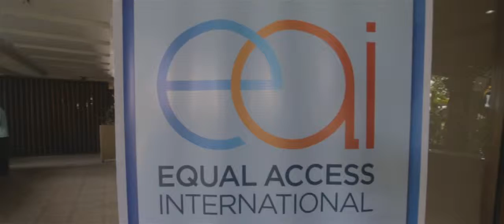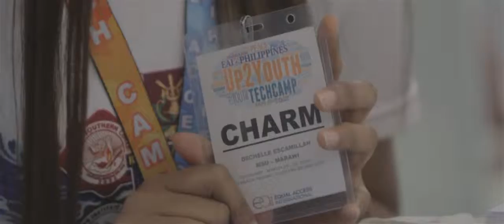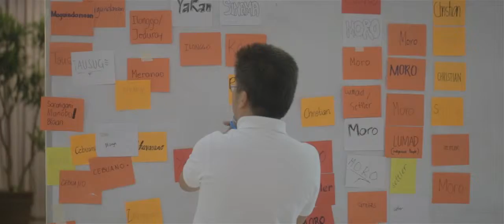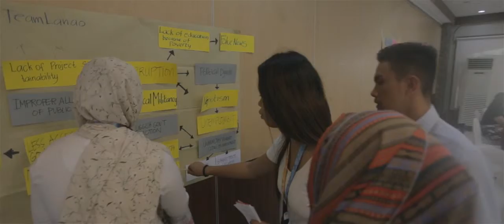UP2Youth Tech Camp March 2019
Believing in the power of the youth to bring positive change in their communities, Equal Access International-Philippines conducted the five-day Up2Youth Tech Camp which gathered 25 young university influencers all over Mindanao. These university influencers learned about peace, PCVE, positive messaging, tools, life skills and empowerment.

We continue to co-create change with our communities.